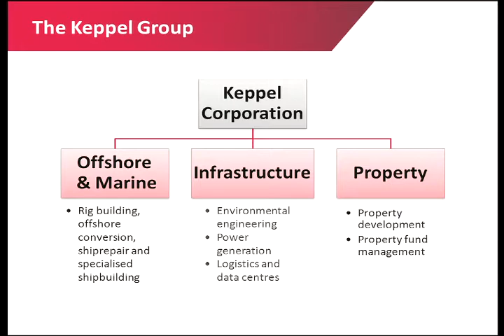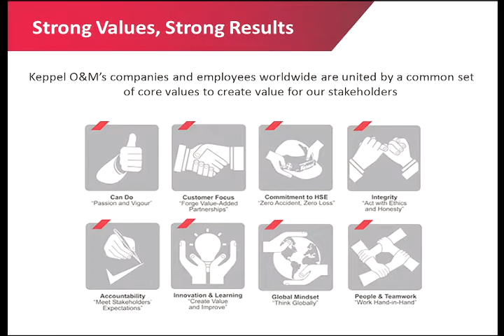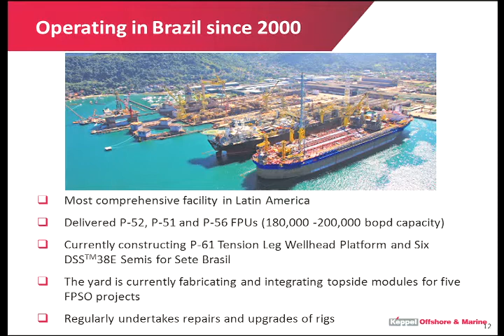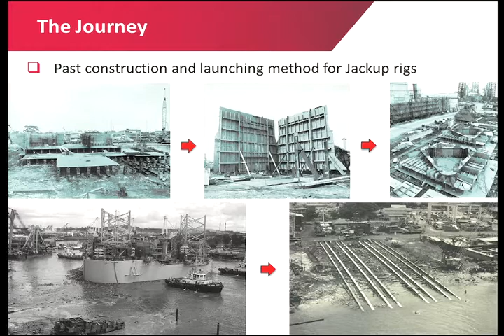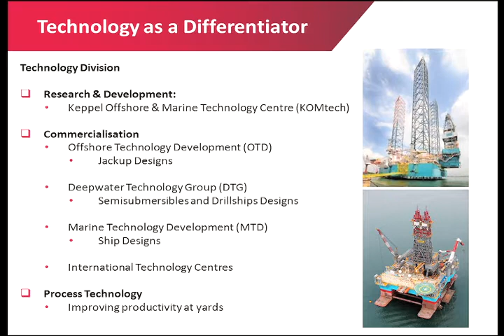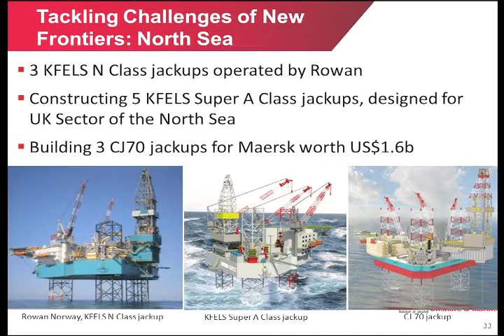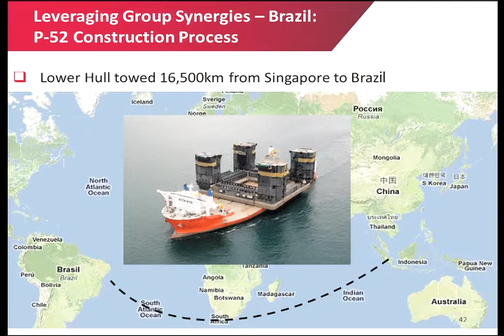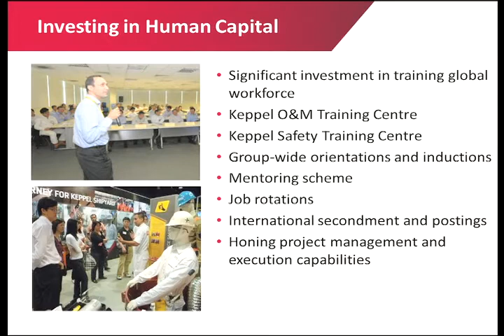Yew Yuen (Y.Y.) Chow on Engineering Offshore Platforms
Probing the Depths: under the Sea and into the Brain
January 17-18, 2013, Westin Galleria Dallas Hotel, Dallas, Texas